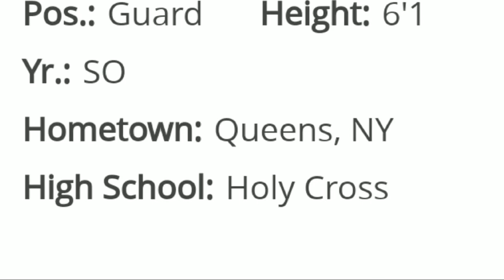Marc "ankle breaker" Combs 6'0 150lbs Southwestern junior college, CA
Marc "ankle breaker" Combs
PG 6'0 150lbs
Class: Sophomore
Hometown: Queens, New York
Southwestern junior college,  CA